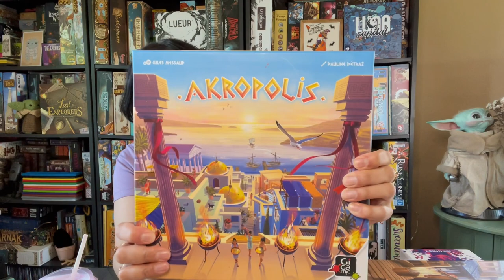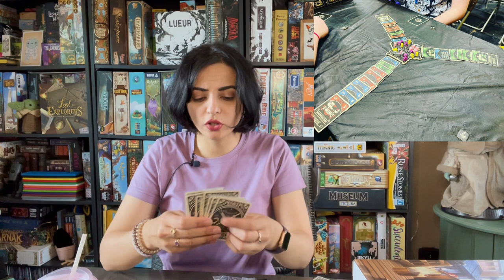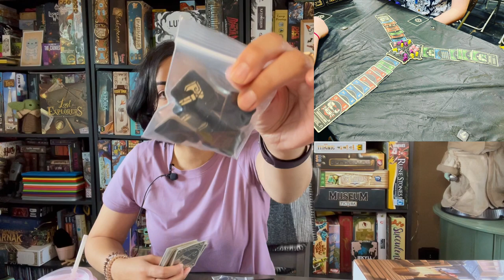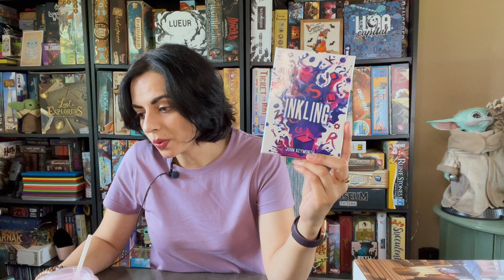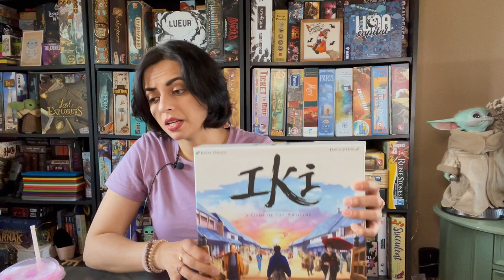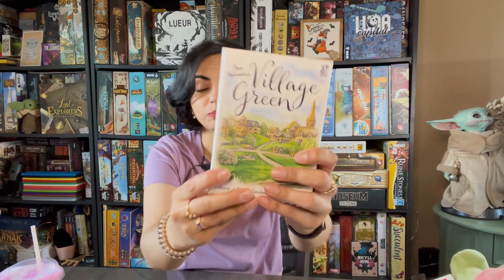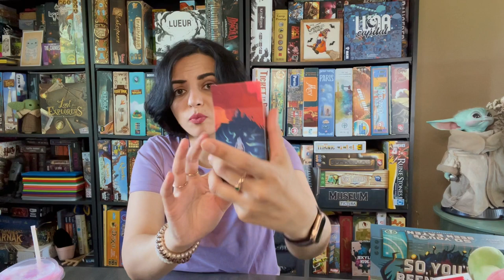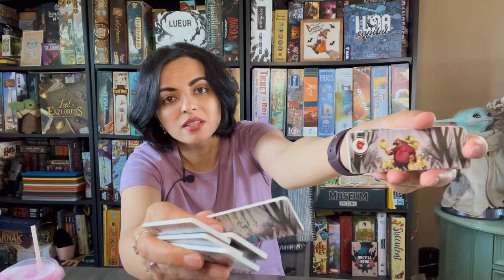The Weekly Play/Back - Episode 37 - London, UKGE, and Belgium!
Hello! Welcome back for episode 37! As always, please leave questions/comments below! 😊

0:00 Intro
1:40 Akropolis
7:05 Cosmoctopus
9:30 Planet Unknown
11:38 Skora
15:48 Bruges
16:02 Parks & Recreation Party Game
18:40 High Society
22:00 Inkling
25:47 The Valley of the Kings
27:52 Alice’s Garden
29:55 Wayfarers of the South Tigris
32:00 What I’m Backing
32:46 Iki
35:27 Dinner in Paris: Battle of the Chefs
36:40 Village Green
38:32 Great Scott!
39:45 Villagers Playmat
41:02 So You’ve Been Eaten
44:26 Backyard Chickens
46:34 Spirits of the Forest and Moonlight Expansion
50:52 Root Expansion - Kickstarter Regret
53:00 Dinositters
54:09 London and Meeting The Broken Meeple
56:28 Funko Office Tour
57:31 UKGE
1:04:57 Meeting Other Content Creators
1:07:11 Transporting Board Games
1:08:35 Pigeons
1:08:44 Belgium (Bruges & Escape Room)
1:11:45 Cons are Exhausting!
1:14:22 Question for You!
1:16:39 Until Next Time!

Very sleepy, so I'll come back and add links to everything tomorrow.